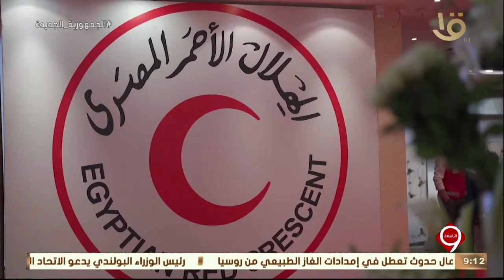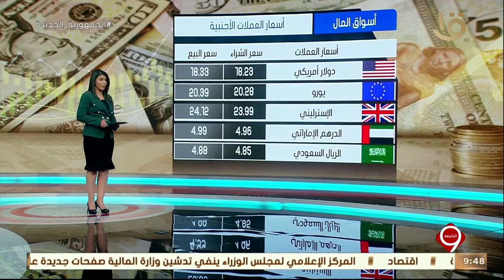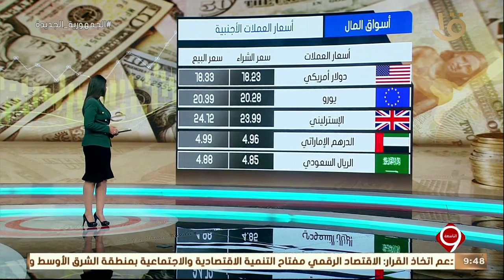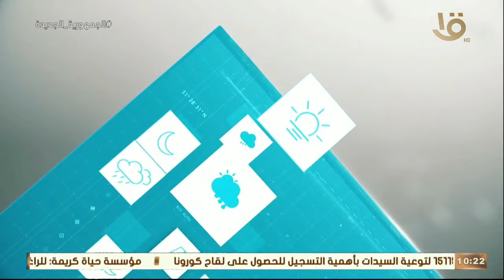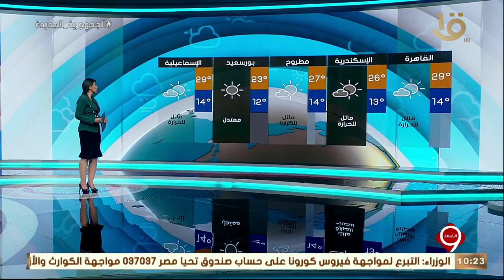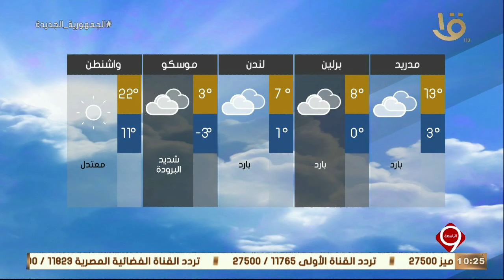نشرة التاسعة| أهم الأخبار السياسية والاقتصادية محليا وعالميا.. 30-3-2022